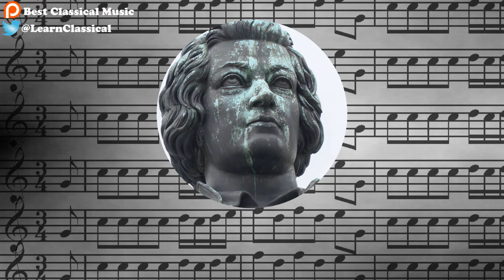Duets for Guitar and Piano on ‘Non Piu Mesta’ | Wilhelm Neuland | March 17 2017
About Best Classical Music:

Hi!